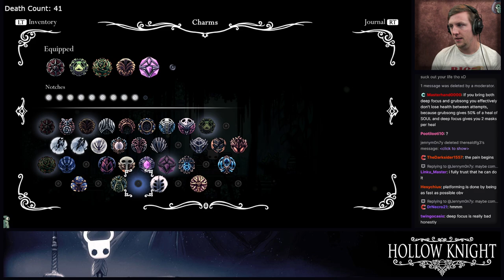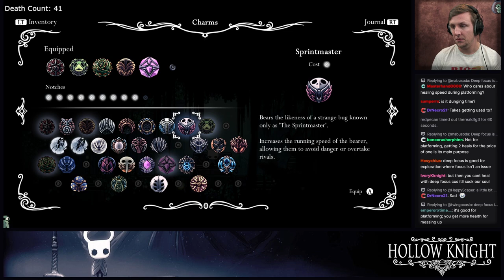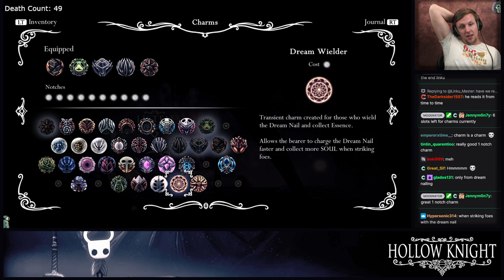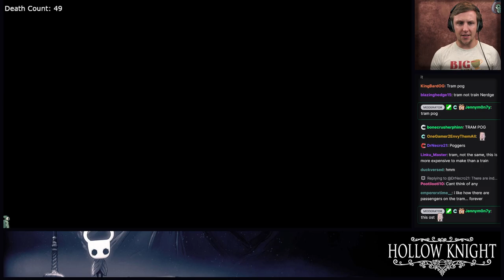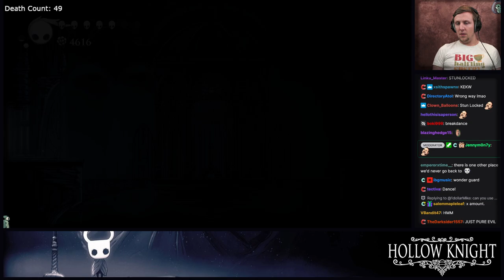SOS Bros Let's Play - Hollow Knight Chapter 7 VOD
In this SOS Bros Let's Play, we play Hollow Knight Chapter 7 on the twitch stream. If you're looking for a fun and entertaining way to spend your morning, then this is the stream for you!

Throughout this Hollow Knight stream, you'll see us struggle through the seventh chapter of the game, while trying to make sense of our bizarre new world. If you're a Hollow Knight fan, then you won't want to miss this!